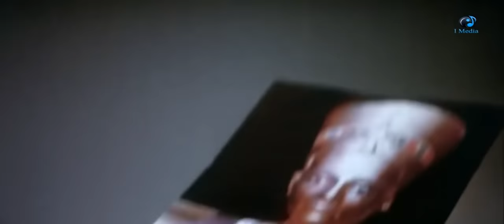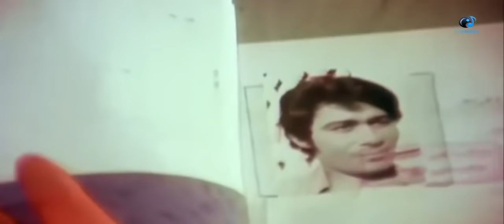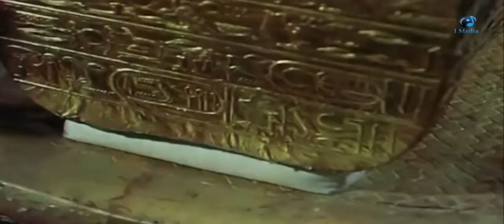Waghan Li Wagah - ( الجميلة سهير رمزى و محمود عبد العزيز و الفيلم النادر ( وجه لوجه